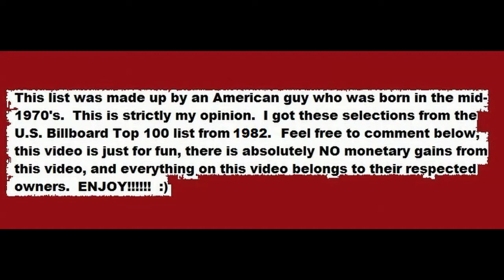My Favorite Popular Songs Of 1982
This list was made up by an American guy, who was born in the mid 1970's.  THIS LIST IS STRICTLY MY OPINION!!!   I got these song selections from the U.S. Billboard Top 100 charts.  This video is just for fun, there is absolutely NO monetary gains from this video.  All copyrights belong to their respected owners.  Enjoy!!! :)